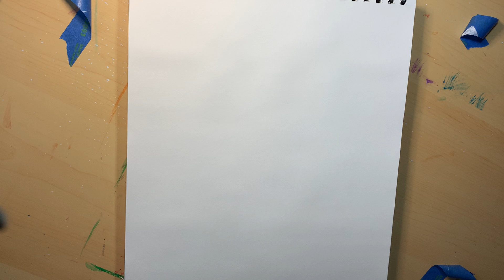Todd Beats Draws Saitama